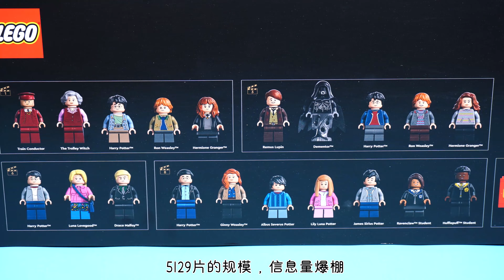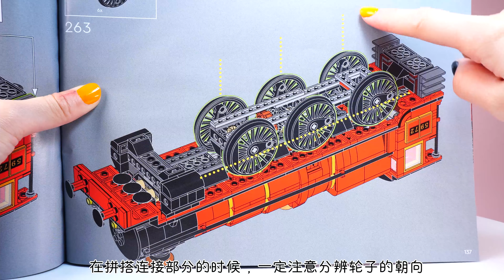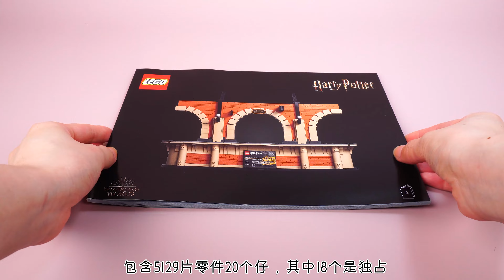4299元值嗎？拼裝樂高76405霍格沃茨特快，哈利波特迷的心頭好｜LEGO Harry Potter 76405 Hogwarts Express｜Quick Build and Review